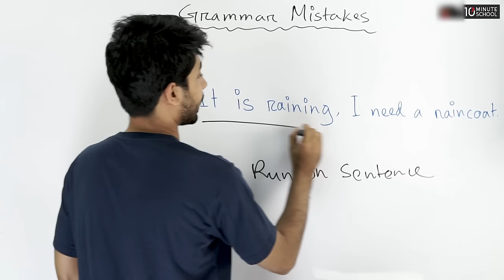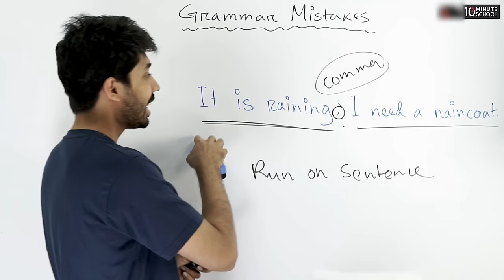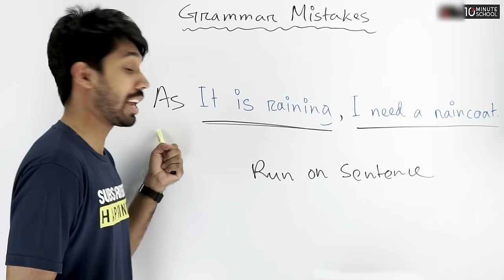Run on Sentence | Most Common English Grammar Mistakes | Ayman Sadiq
আমরা অনেকেই Run on Sentence এর ভুলটা নিয়ে জানিনা কিংবা Identify করতে পারিনা। তাই Most Common English Grammar Mistakes এর এই ভিডিওতে আমরা Run on Sentence নিয়ে আলোচনা করবো।